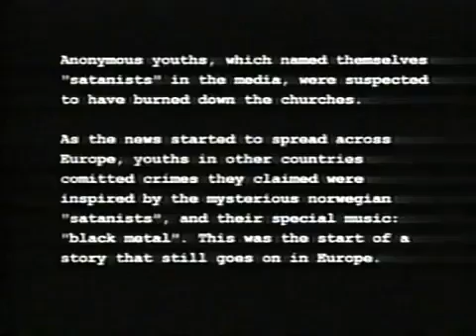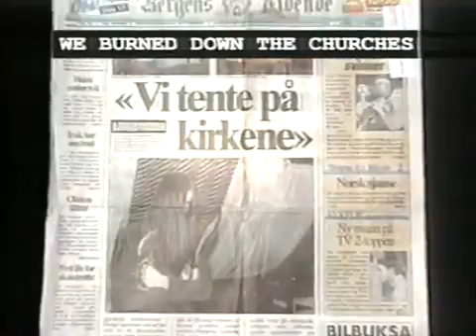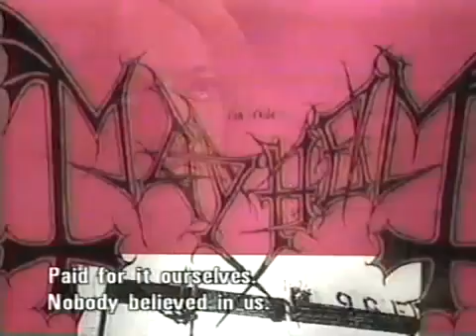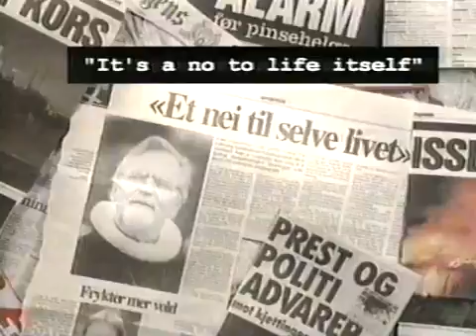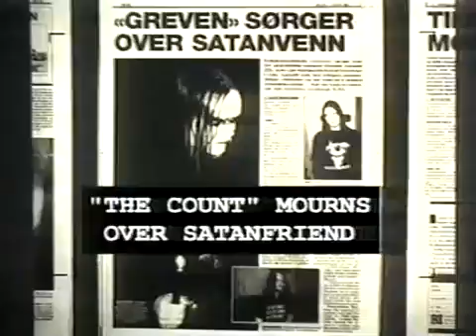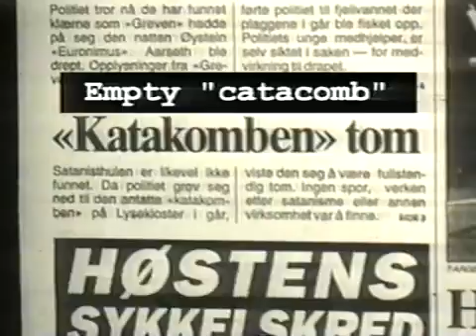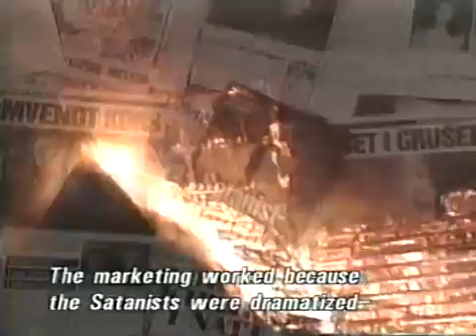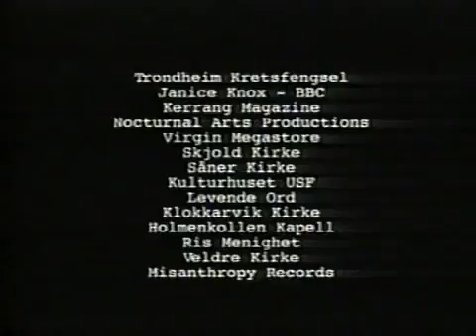Satan Rides The Media (VHS-Rip) 1998, Sub Español.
Satan rir media (Satan Rides the Media) es un documental del año 1998. Dirigido por Torstein Grude. En el documental se revelan los hechos que marcaron a Noruega en el año 1993 por los incendios en las iglesias y los asesinatos ocurridos en la escena Black Metal, Etc.

En la película se muestra la opinión de muchos músicos cercanos a los hechos ocurridos en aquellos años. Tales entrevistados son:

Jan Axel "Hellhammer" Blomberg (Músico, Mayhem)
Varg Vikernes (Músico, Burzum)
Snorre Ruch (Músico)
Jørn Stubberud (Músico Mayhem)
Jørn Inge Tunsberg (Músico Hades Almighty)

Subtitulado & Ripeado por David.

+METAL FUERZA+: Grupo dedicado a los géneros del Rock & Metal en general tanto a nivel nacional como a nivel internacional, Se permite hacer contactos para encuentros, toques y demás apoyando sobre todo al metal nacional.